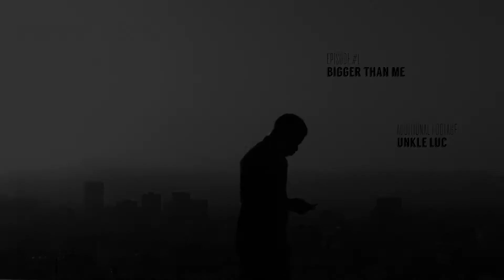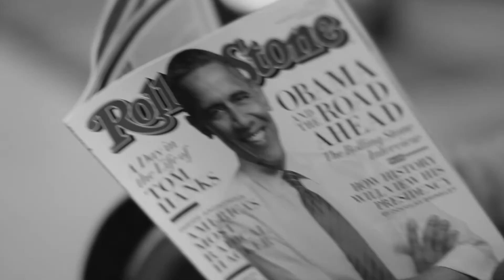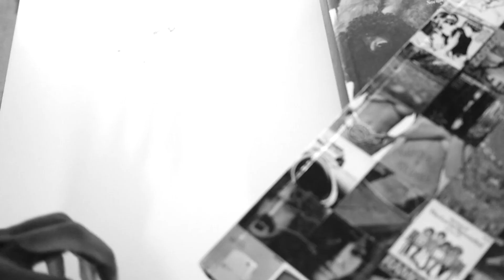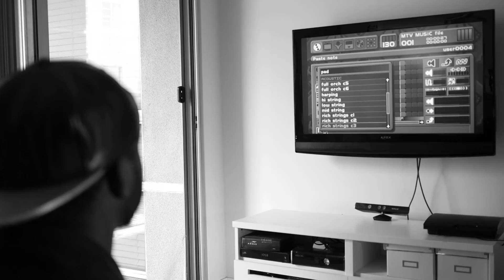Perfect Sense Episode #1